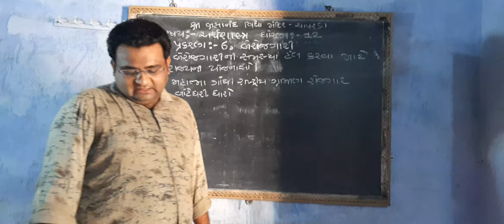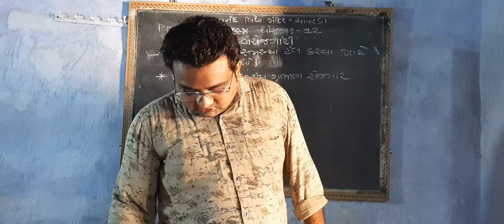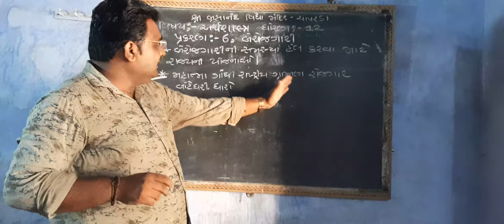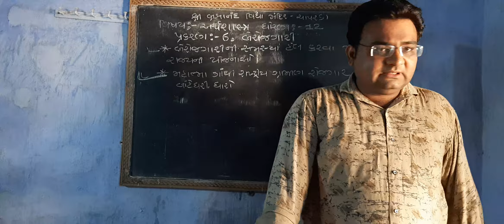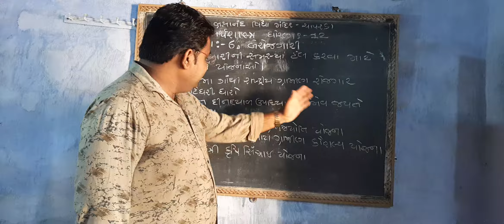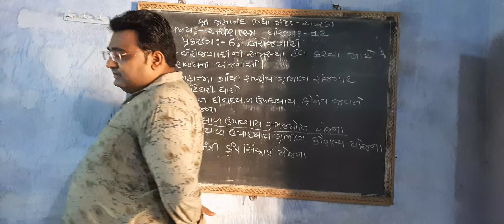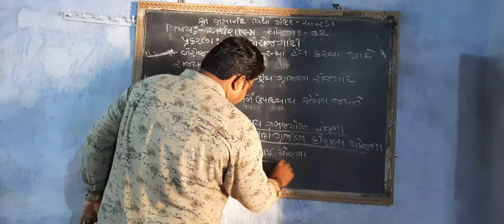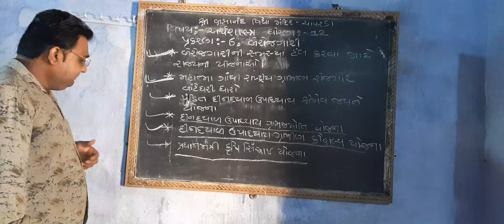શ્રી બ્રહ્માનંદ વિદ્યા મંદિર વિષય : અર્થશાસ્ત્ર ધો.૧૨ ચેપ.6 બેરોજગારી ભાગ-9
T.M.PARKARA